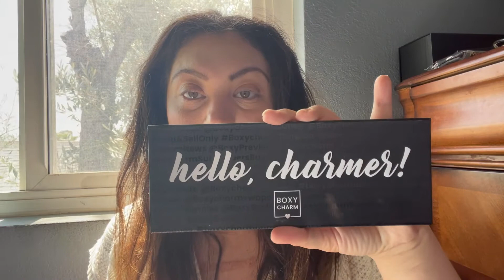Review hello charmer palette // 3 looks in 1 eyeshadow palette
Hello everyone

I used hello charmer eyeshadow palette from boxycharm for 3 different looks, showing my honest opinion about the quality of the palette.

I’m still going for the 100 subscribers to make my giveaway 😆